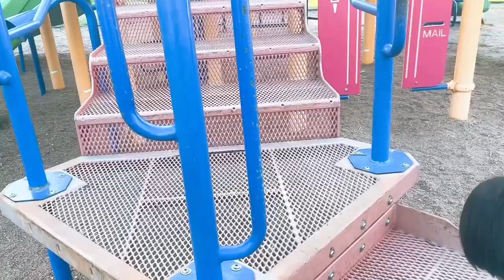Ki mawl na pai na